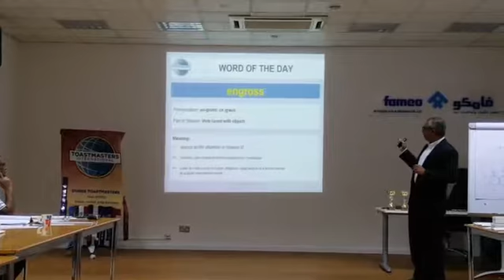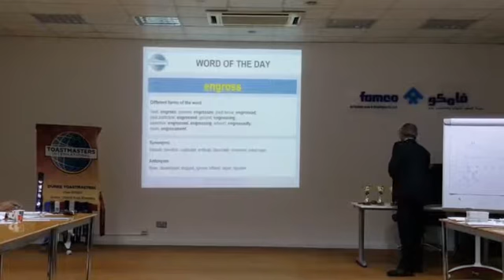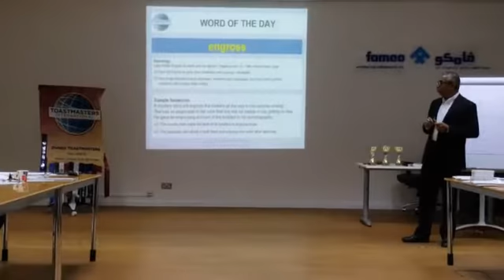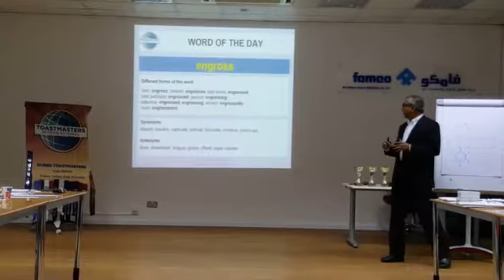Dunes Toastmasters Meeting#235 Word Master TM Lalu